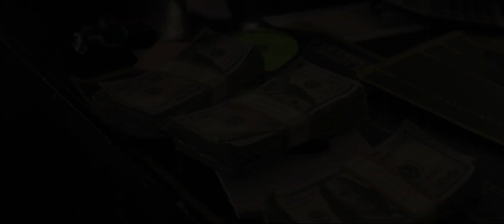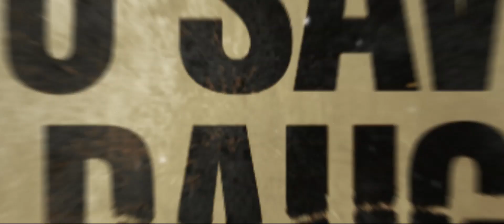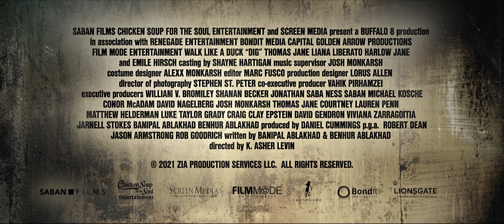HD Trailer | The Good House 2022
THE GOOD HOUSE follows Hildy Good (Sigourney Weaver), a wry New England real estate professional and relative of the Salem witches, who cherishes her wine and her insider facts. Her compartmentalized life starts to unwind as she revives a sentiment with her old secondary school fire, Frank Getchell (Kevin Kline), and turns out to be perilously laced in one individual's foolish way of behaving. Lighting long-covered feelings and privileged bits of information, Hildy is impelled toward a retribution with the one individual she's been keeping away from for a really long time: herself.